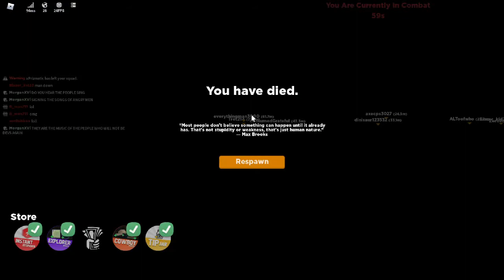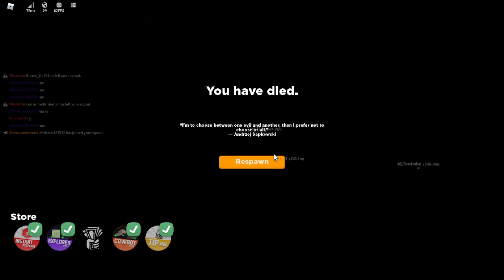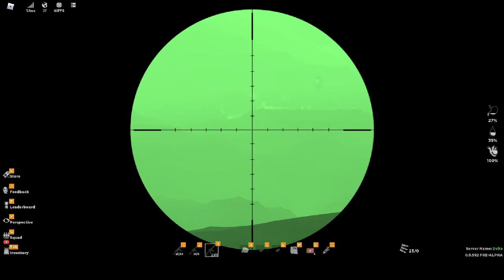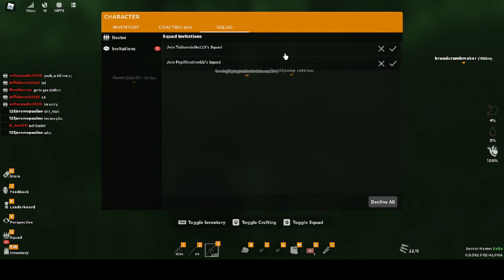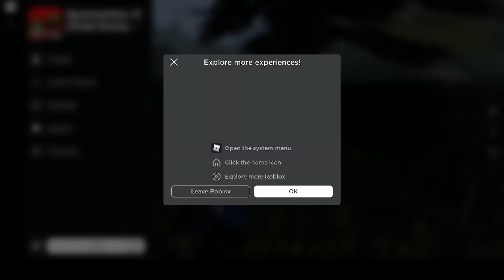Longest crappiest video:D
yeah yeah I've been scammed